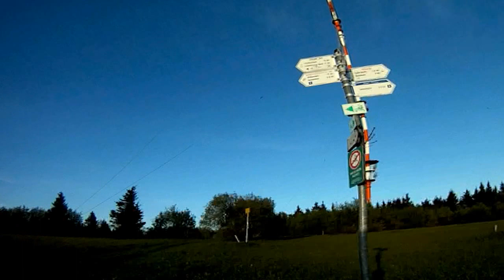Downhill vom Heidelstein nach Bischofsheim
über den Holzberghof und die alte Holzbergstraße rückwärts gefilmt mit Gopro Hero